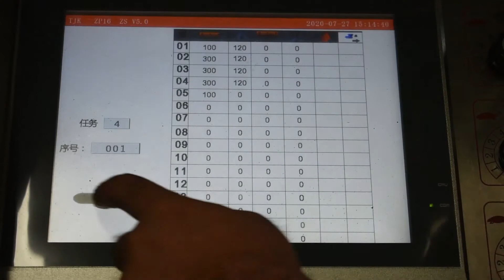TJK 鉄筋自動切曲装置 WGZP16B Automatic stirrup bending machine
★誰でも簡単に切断・曲げ加工が可能
★複雑な形状・小寸法・多品種生産に対し、最も適した加工機
★カスタマイズ可能
鉄筋加工 Φ8-16ｍｍ
コイル加工 Φ5-12ｍｍ
曲げ角度 ±180°
中心ピン直径 12/28/40/60ｍｍ
最大送り速度 110ｍ／min
最大曲げ速度 1200°／sec
加工本数 ≦2

Sawako Song
Sales assistant
TJK MACHINERY (TIANJIN) CO., LTD.
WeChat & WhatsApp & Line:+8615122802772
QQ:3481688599